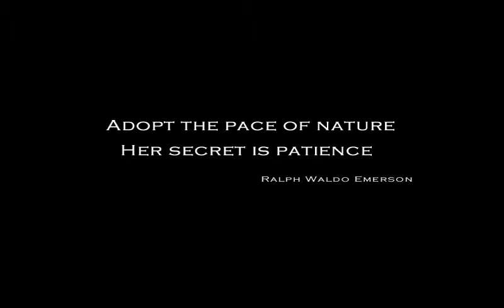Gravel Teaser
A sneak-peak at the upcoming horror film "Gravel", starring Jason Robison and Elizabeth Daruthayan.

Directed by Adam Walker

Cinematography by Matt Perez.

From a Story by Matt Perez.
Screenplay by Matt Perez, Adam Walker,
and Joey Chouinard.

Produced by Mary Ann Dujardin.

Sound by Max Rose.

Creature and effects by Joseph Elkoury.